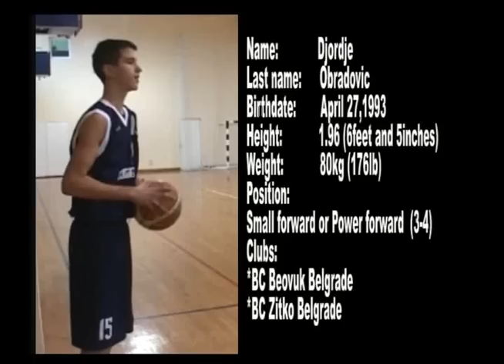DJORDJE OBRADOVIC HIGHLIGHTS